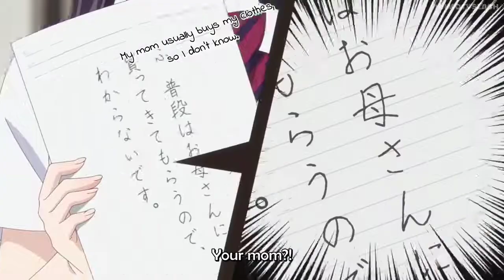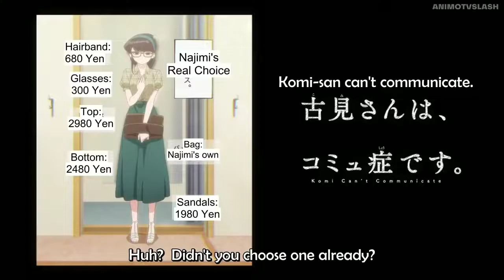Komi san Goes Shopping | Komi Can't Communicate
Komi san Goes Shopping ~ Komi Can't Communicate - Ep 6